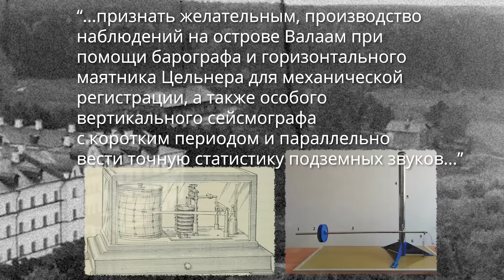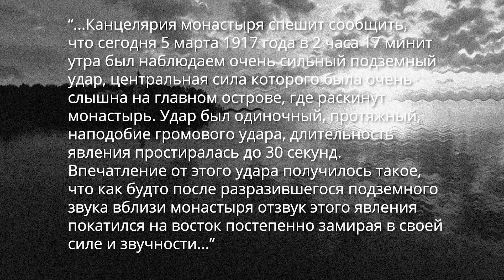Что качает Валаам? Забытая Тайна из недавнего прошлого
В начале XX века монахи Валаамского монастыря обратили внимания на необычные явления, которые происходили в акватории Ладожского озера. Периодически со дна озера доносились странные грохочущие звуки и подземные толчки. Монахи обратились за разъяснением в Санкт-Петербургскую сейсмическую комиссия, возглавляемую князем Борисом Борисовичем Голицыным.